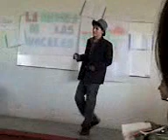baile en la clase de artes...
cuuando fue el baile de la marcha de las letras o algo asi...

puto cuerno pa ke dejes de estar chingando aki esta tu puto video...